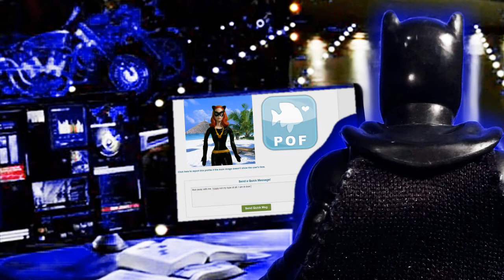Batman and Wonder Woman and Cheating and Stuff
Batman and Wonder Woman and Sex and Stuff is about relationships and dating and love and sex and cheating and spying and awesome.

Cant cheat on Batman. He knows things. Secret things. Things you don't know about that he knows about because hes rich and smart. So he wins.